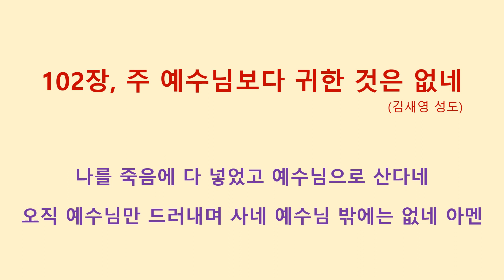102장, 주 예수님보다 귀한 것은 없네 (김새영 성도)